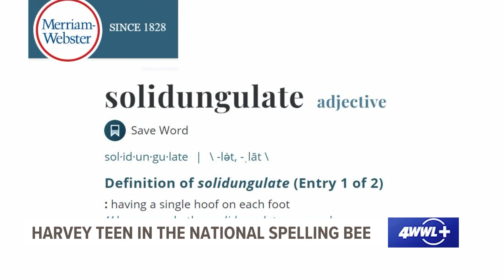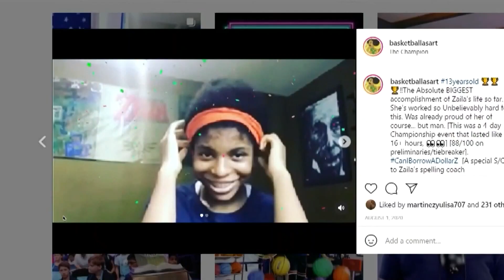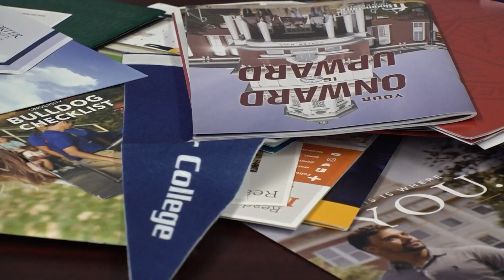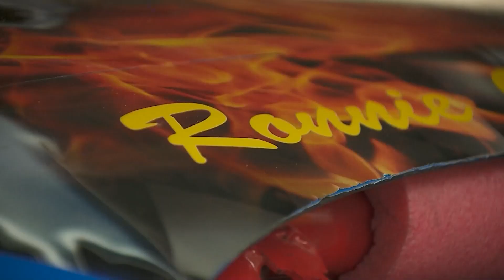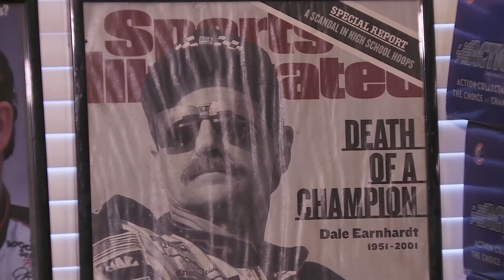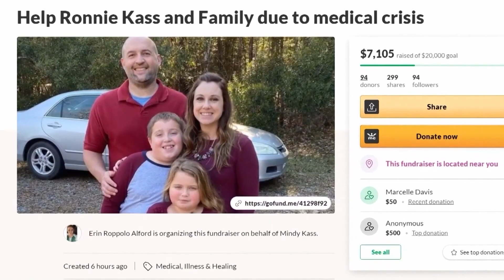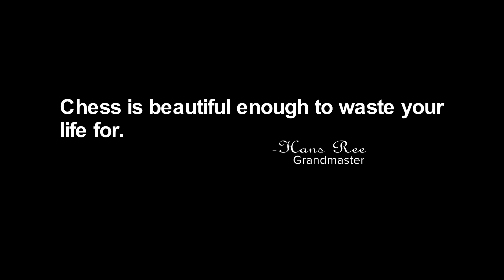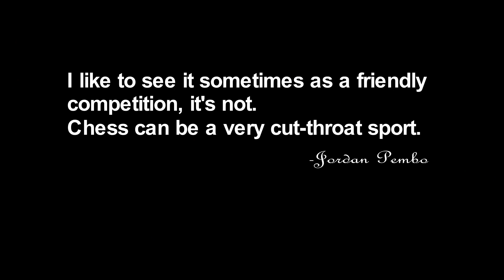Young people that inspire us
A collection of inspiring videos featuring young people in Louisiana!